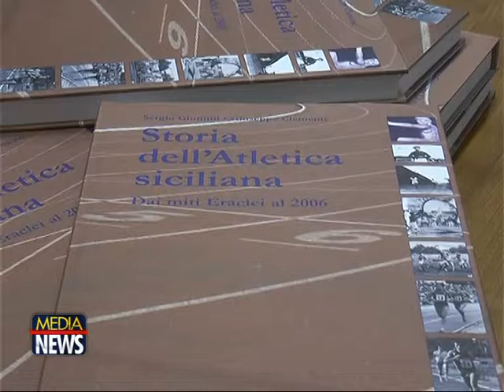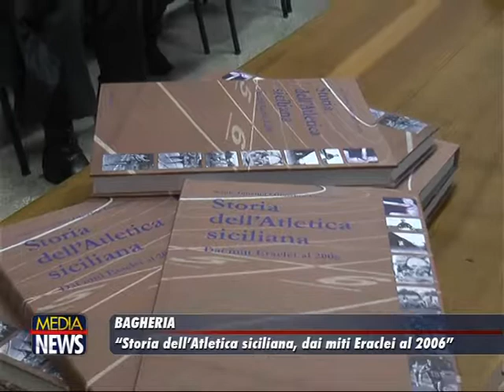“Storia dell’Atletica siciliana, dai miti Eraclei al 2006” presentato agli studenti a Bagheria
Una platea di giovani studenti per l’opera del professore Pino Clemente “Storia dell’Atletica siciliana, dai miti Eraclei al 2006”. Il libro, uscito nel 2012  e realizzato con Sergio Giuntini, racconta l’atletica… le vicende sportive di personaggi e società. Un viaggio tra storia e cronaca, tra ricordi , foto e citazioni. Un volume che si articola  in dodici capitoli, 320 pagine e corredate da 260 foto.

Il libro, è stato presentato sabato 24 febbraio a Bagheria presso il  Liceo Classico  Francesco Scaduto di via Dante.  L’evento è stato organizzato dalla Polisportiva Atletica Bagheria di Tommaso Ticali. Nel corso dell’incontro l’autore converserà con Maurizio Padovano, Mauro Leonardi, Tommaso Ticali, Mario Veca, Gino Panteleone e Vittorio Di Simone.